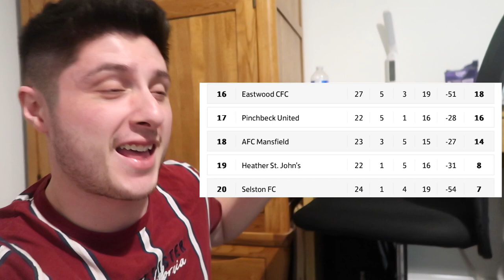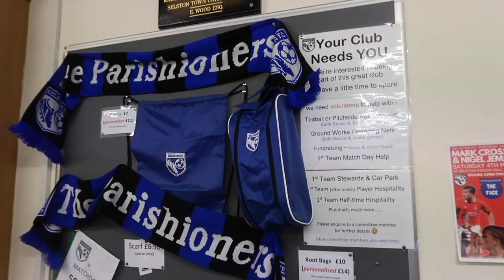A PROPER GOOD RELEGATION SCRAP- SELSTON FC V HEATHER ST JOHNS- MATCH DAYS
A real 6 pointer in the UCL Division 1 North with Selston FC and Heather St Johns. Hope you enjoy this vlog.